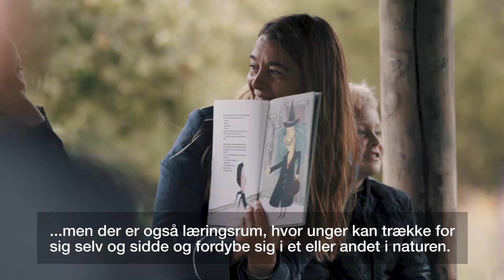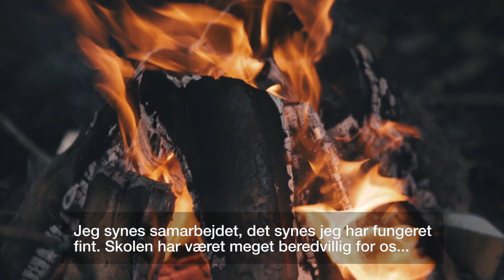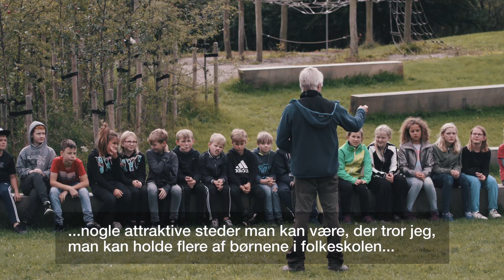Innovation Hylleholt Skolen